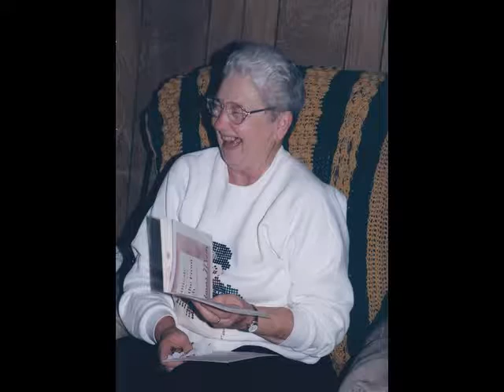Elsie Mae Pianalto Tribute Video